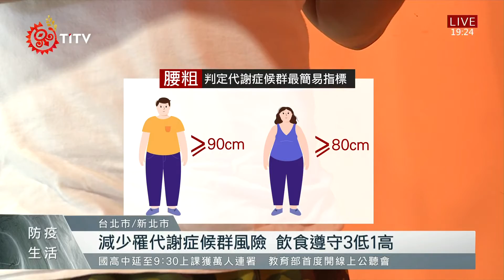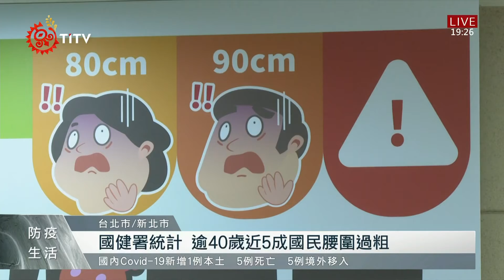防疫減活動量 統計:逾40歲近5成國民腰圍過粗 2021-08-19 IPCF-TITV 原文會 原視新聞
疫情期間不少民眾只能宅在家，長時間久坐不動，再加上飲食控制不到位，導致罹患代謝症候群的風險提高，其中腰圍正是判定代謝症候群最簡易指標，成年男性腰圍大於等於90公分，女性腰圍大於等於80公分，就需要注意身體健康，而營養師就針對飲食，提出三低一高的原則來調整。

飲食調整固然重要，若再加上運動，更能維持好健康，而疫情從5月爆發兩個月以來，待在家如何增加運動量呢?

年輕人跟著影片做律動，而因疫情無法前往文健站上課的長者，又該如何維持運動呢?

根據國健署統計，40歲以上高達近5成的國民腰圍過粗，而為了遠離代謝症候群，除了自我檢測腰圍、常常動和不菸酒之外，健康吃更是維持健康體態基本重點。